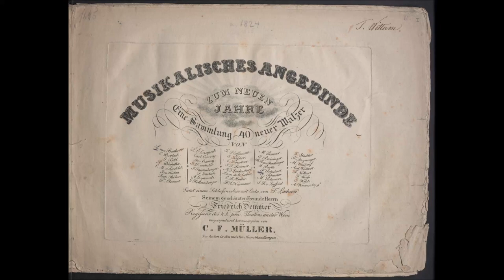XXX Valzer von Jgnatz Schuster Alessandro Lettieri, pianoforte